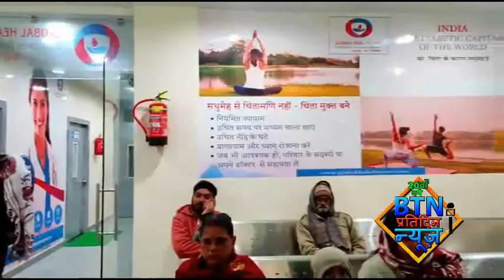btnnewsdarbhanga 1 December 2020